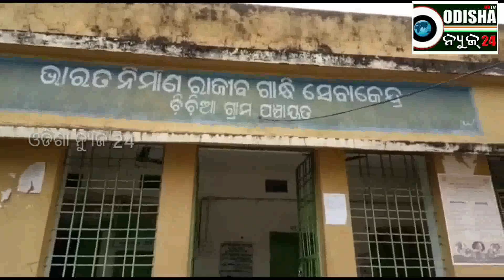ପାନୀୟ ଜଳ ପାଇଁ ଗ୍ରାମବାସୀ ଡହଳବିକଳ, ଗୋଲାମୁଣ୍ଡା